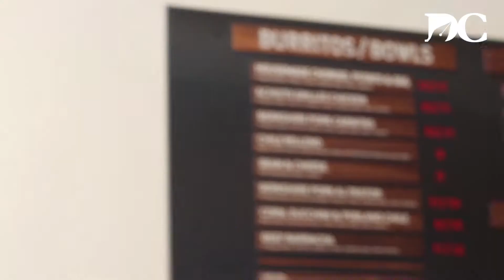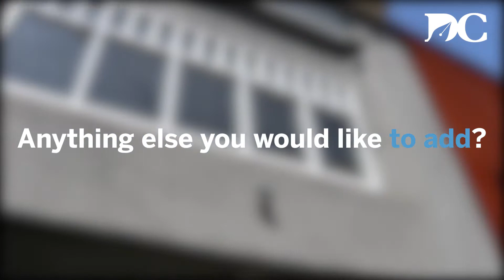Interview with the Co-Owner of Comal and Comal Next Door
With the new opening of Comal Next Door quite literally next door to Comal, we interviewed one of the owners to gain a better insight on how these two similar places to eat differ.